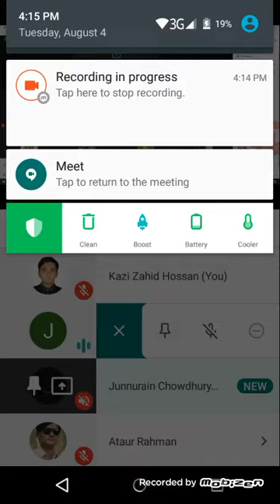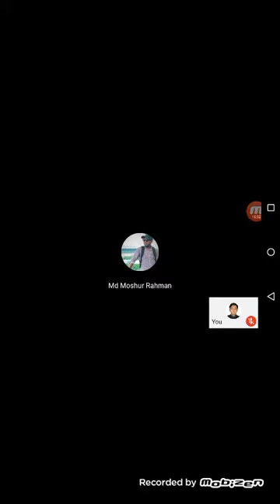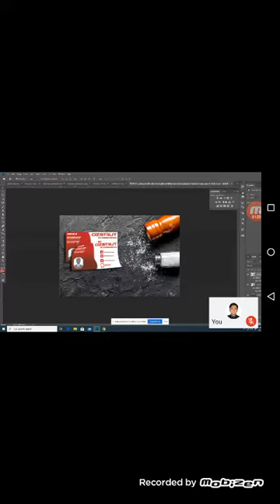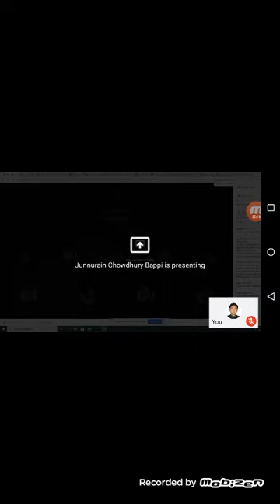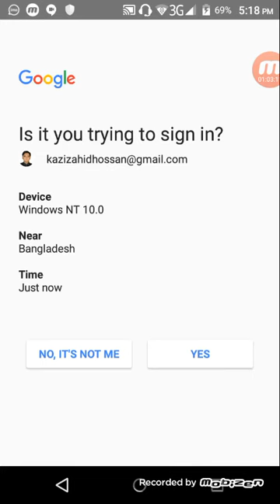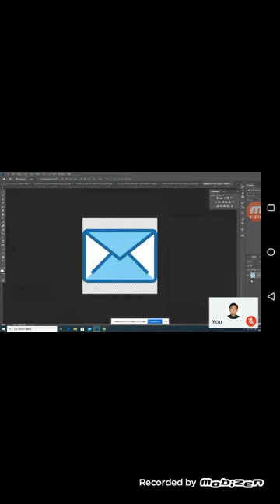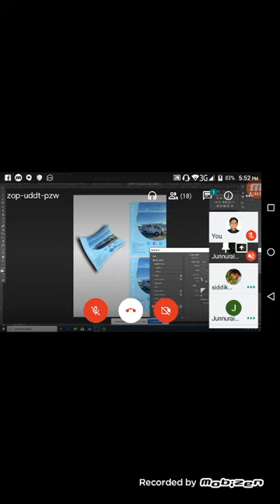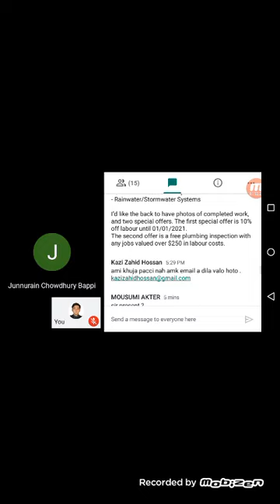Bappi Sir Graphich Desing class No14 LEDP Narayangonj Photoshope